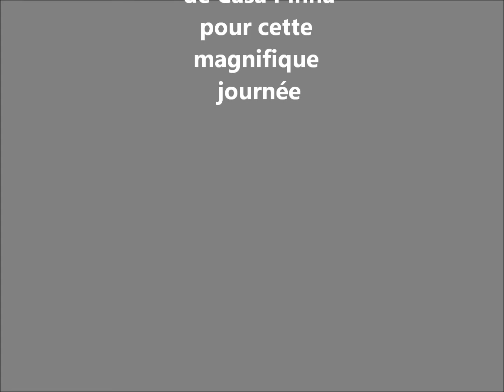14 juillet 2017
Fête de l'amitié Franco Portugaise du 14 juillet 2017. Casa Pinha Figueira da Foz